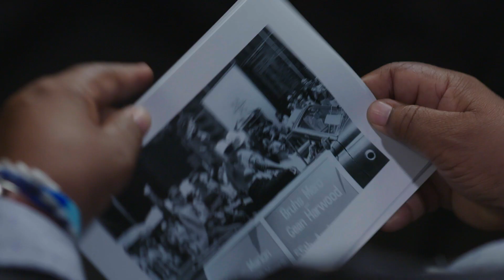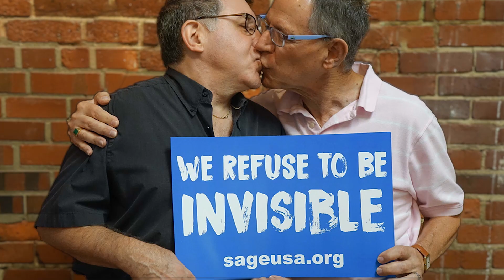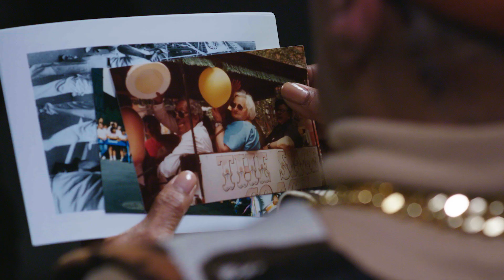SAGE Celebrates 40 Fierce Years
At the 2018 SAGE Awards, SAGE celebrated its 40th anniversary by honoring our LGBT elders.